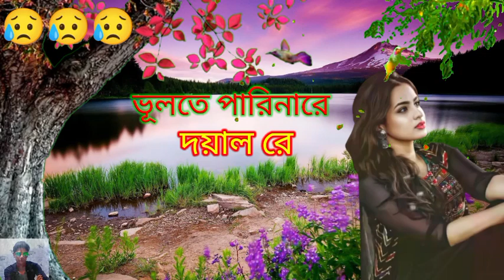ভুলতে পারিনারে দয়াল রে।।মিরাজ খান।।vulte parinare doyal re।।miraz khan